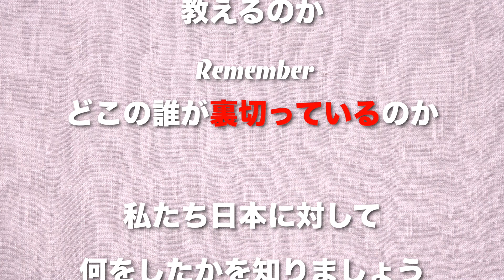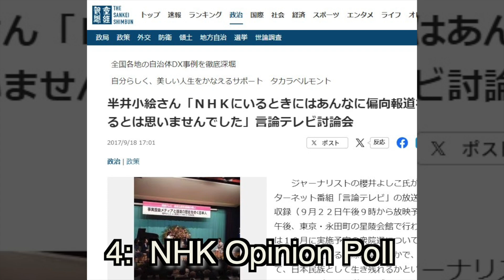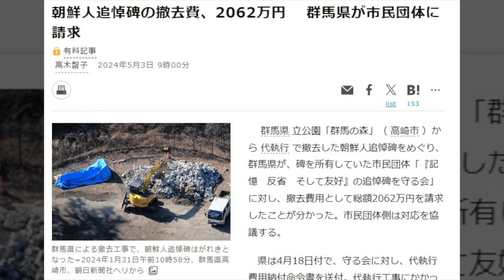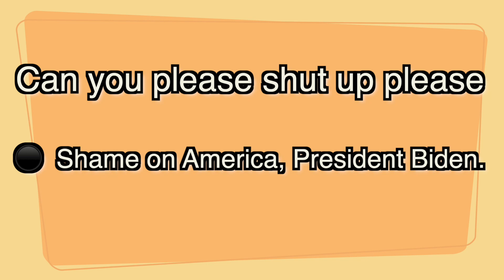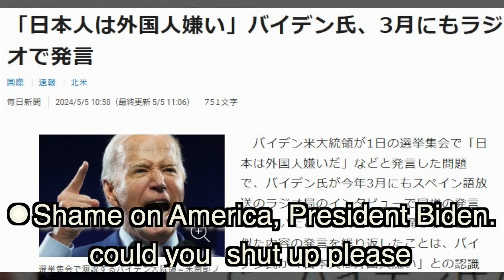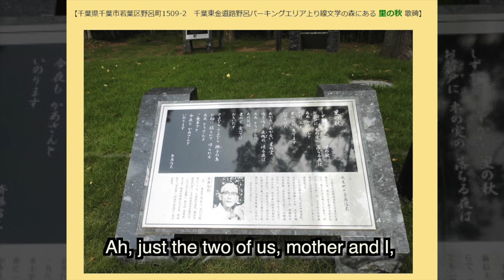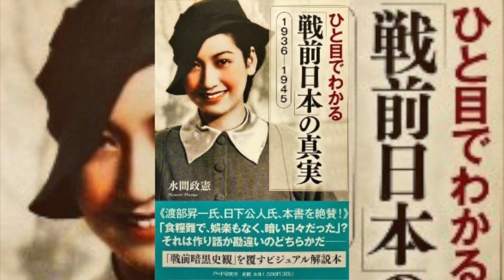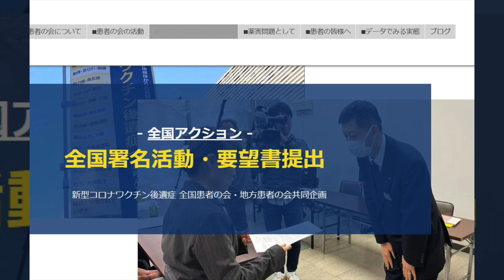#6 High School Students Speaking up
TVは観るな侍チャンネル
 日本の素晴らしさに気が付き、現在の日本に危険感をもった学生達が

●The Samurai Channel preserves
 and introduces Japanese culture.

And based on
laws and evidence,
we often recommend
books and scoops.

 We refer to the reference
 materials
by journalist Masanori Mizuma.
If you are Japanese,
 we strongly urge you to read them.

侍チャンネルは
日本の文化、伝統を
守って、法律と証拠に
基づく本などから
紹介します。

主に僕らがおすすめしているのは
ジャーナリスト
水間政憲先生からの本や
スクープです。
日本人なら必ず
読んでみて下さい。

Sometimes we borrow photos
and images from social media.
In principle, we obtain
permission for their use,
and in other cases,
we assess the credibility
of the content before posting it.

Sources.

8.⁠ ⁠NHK Internet Reception Fee Passed by the House of Representatives